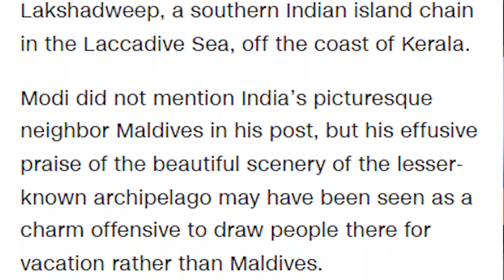🔴බුදුදහම ඉන්දියාවෙන් ආ පලියට ලංකාව ඉන්දියාවේ කොටසක්ද? හරීන්ගේ මොළේ හරි තැනට මාරු වෙන්නම පිළිතුරු!